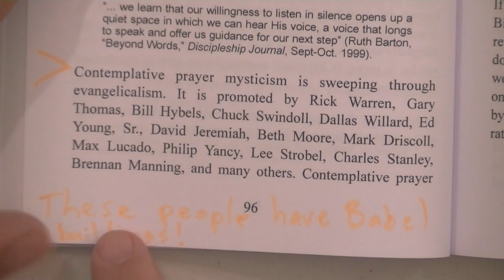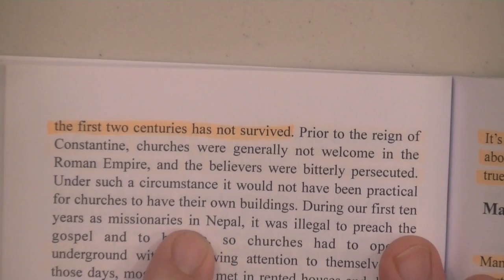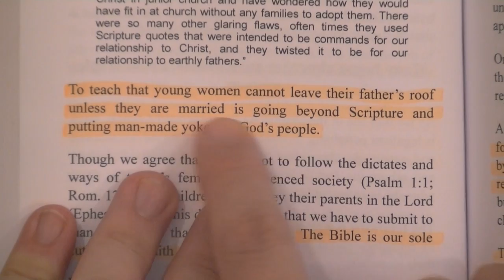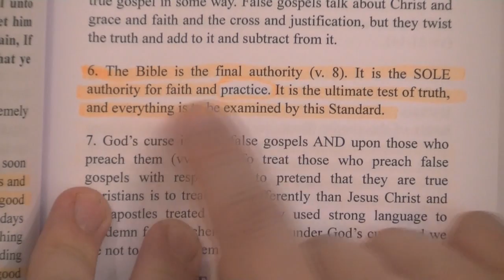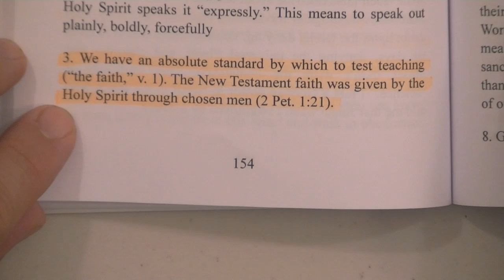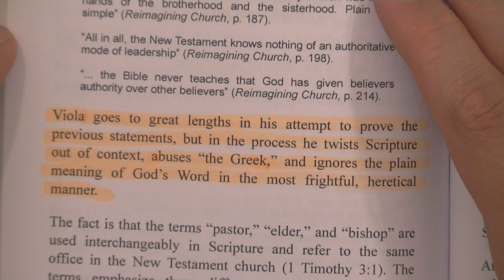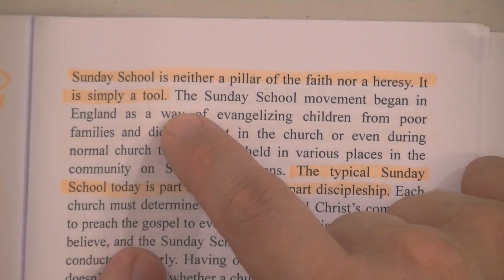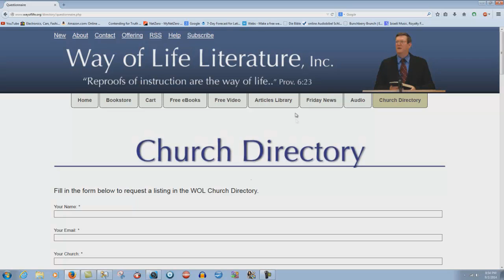Debunking David Cloud's Book AGAINST House Churches Part 2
Cloud's book only serves to show the hypocritical beliefs of the modern day "Babel building" preachers who claim to hold to the KJV Bible in "all matters of faith and PRACTICE", and yet they can't give even ONE verse to defend their position.